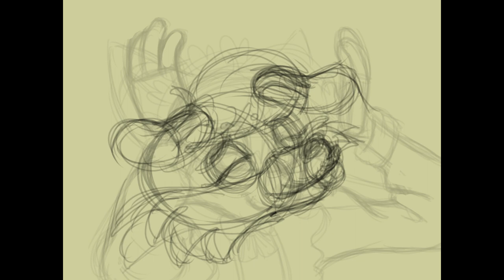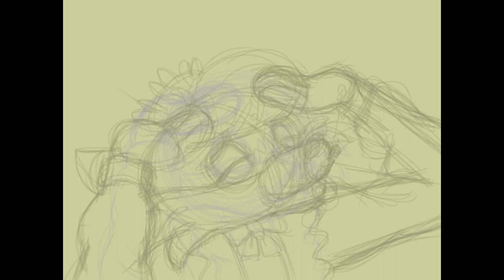Khloe Eto Animation Timelapse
Timelapse of the Khloe eto animation meme ~

Music: "Margarie Margarita" by Yoko Shimomura for Super Mario RPG: Legend of the Seven Stars